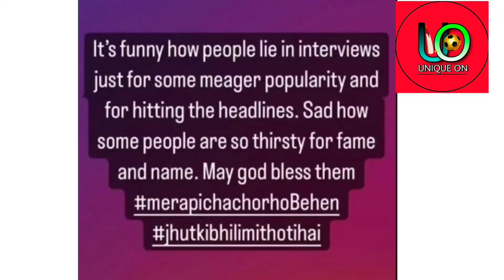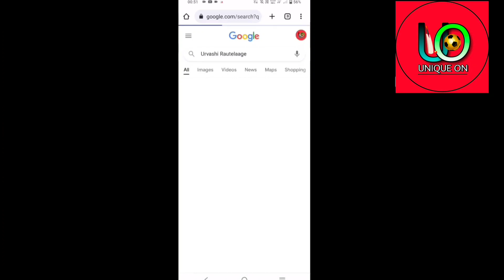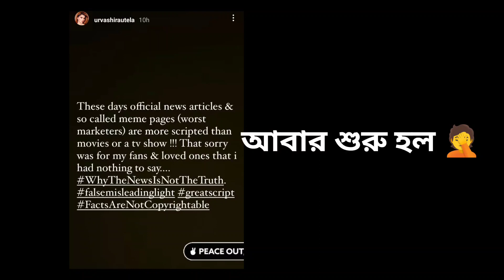ধ্বংসের মুখে Rishabh Pant!😂 Urvashi বলল Sorry! পাকিস্তানি ক্রিকেটারের সঙ্গে মিলে পন্থকে ধোঁকা 😂🤦